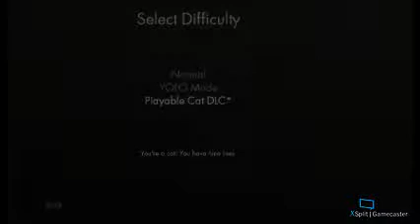YHTWTG: Cat Mode Winning!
Winning at Cat Mode in "You Have to Win the Game" and only dying 4 times. After an hour of trying and failing, haha.